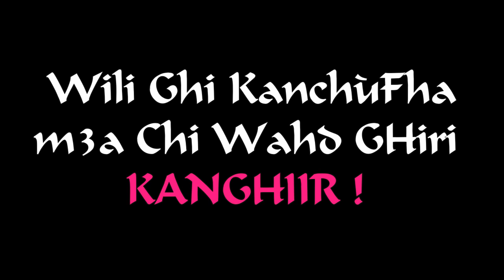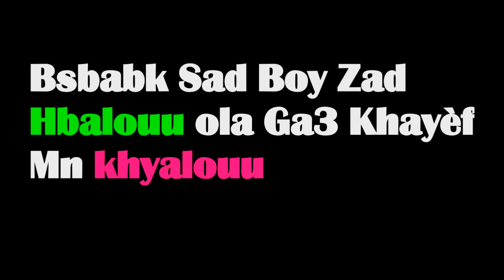Sad Boy - Haka 3ayeCh [ Explicit lyrics ] - The Mixtape Number One